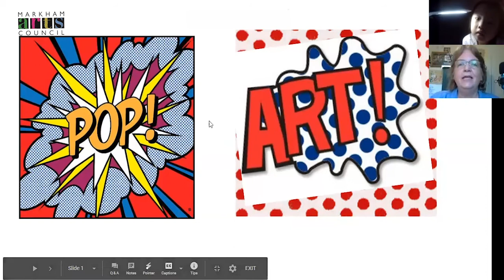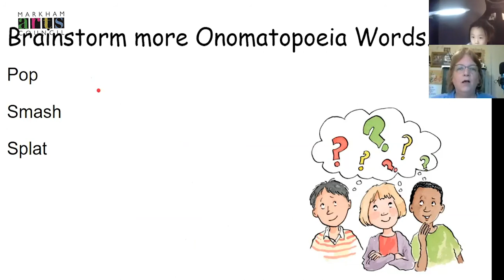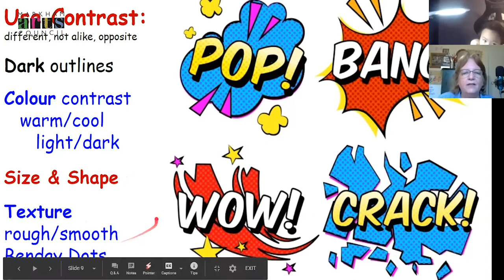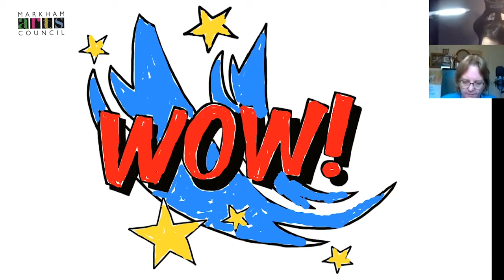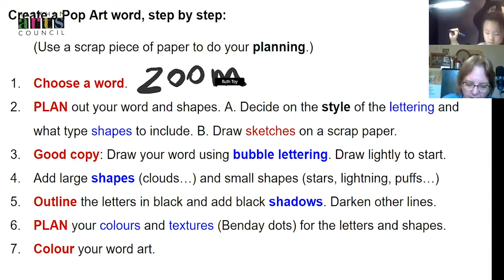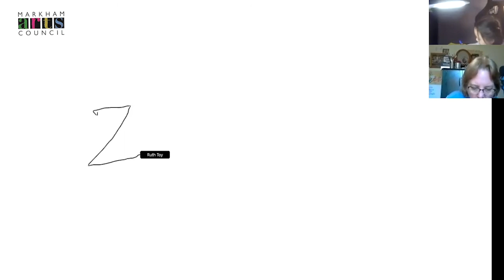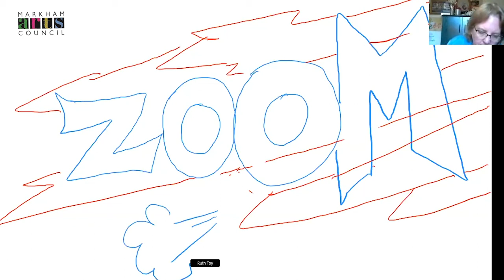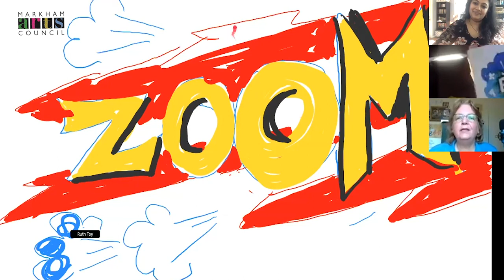Culture Days Comic Books - Pop Art Words - Visual Arts Workshop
Join local Markham artist Ruth Toy as she teaches you how to create Comic Books - Pop Art Work. Colouring sheets for the workshop can be downloaded from the